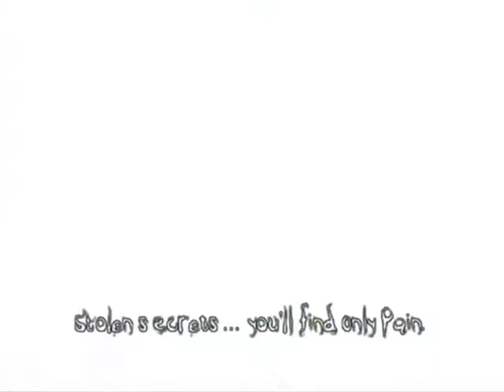Let's Play The Darkness - Part 30 - The Horrible Hills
We enter The Hills which is not the television show but an equally horrifying place where my tensions tend to run very high. I really do hate The Hills in this game.